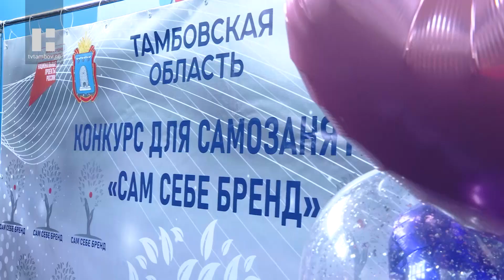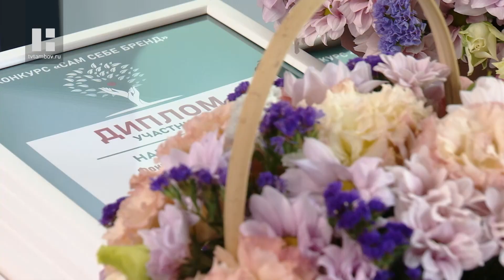В Тамбове наградили победителей регионального конкурса «Сам себе бренд»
Награждение прошло в Стромов-центре. Участники презентовали проекты, а также делились своими историями успеха.